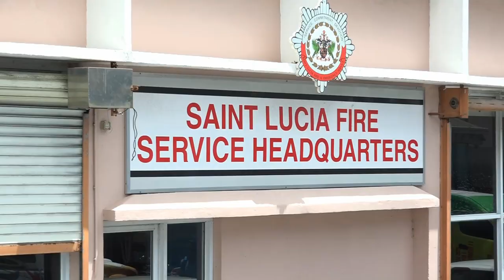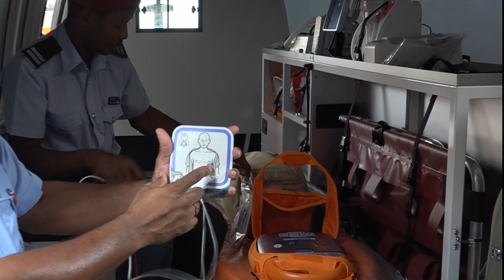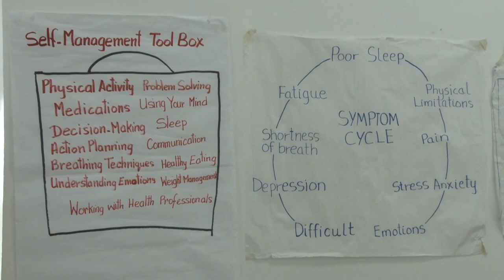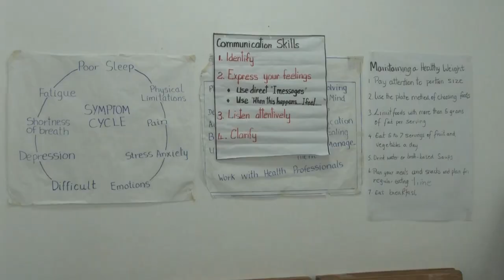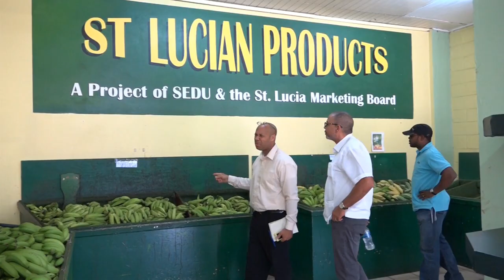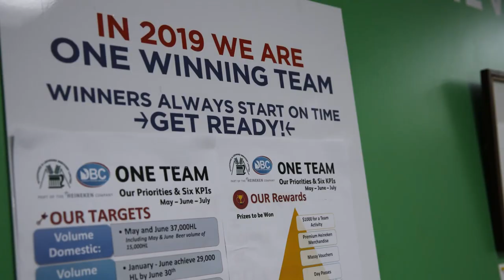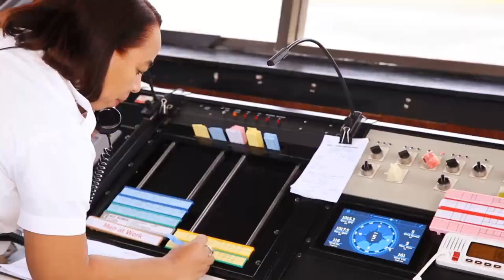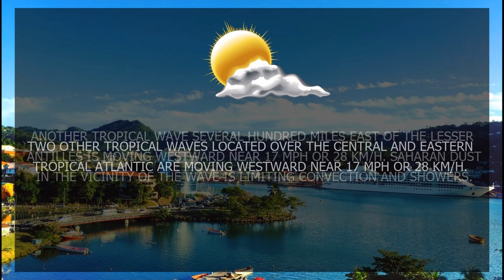NTN Nightly News (June 14, 2019)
In Today's News Package :

The Saint Lucia Fire Service welcomes the donation of a new ambulance.

Saint Lucia and Cuba deepen relations.

The NCPC forges public/private sector dialogue through productivity.